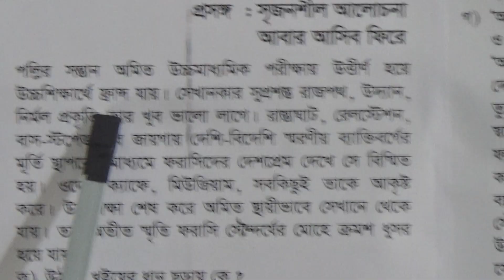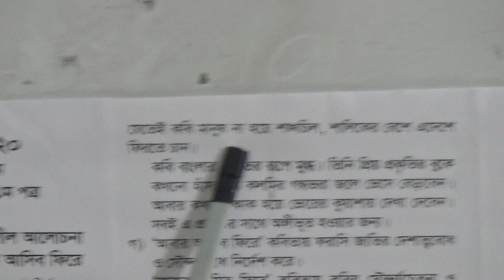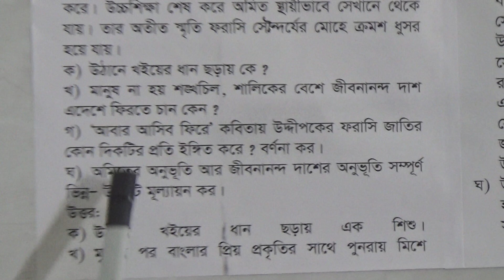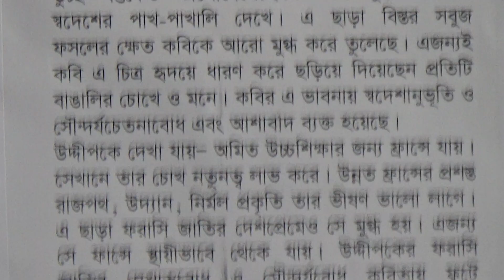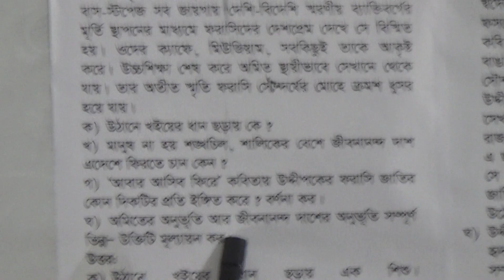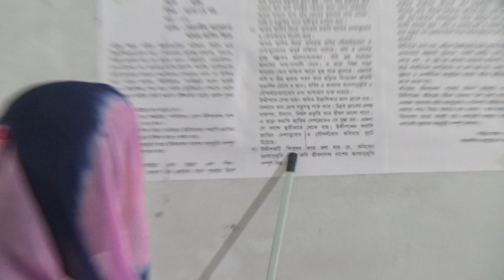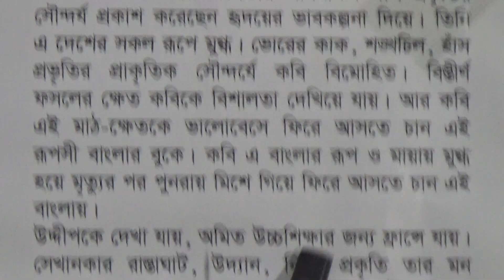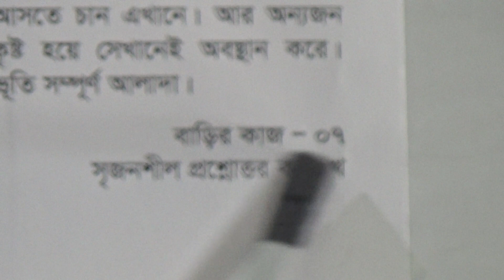শ্রেণি: অষ্টম, বিষয়: বাংলা ১ম পত্র (পাঠ-৮), আলোচ্য বিষয়: সৃজনশীল প্রশ্ন উত্তর আলোচনা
বার্ষিক
শ্রেণি: অষ্টম
বিষয়: বাংলা ১ম পত্র (পাঠ-৮)
আলোচ্য বিষয়: সৃজনশীল প্রশ্ন উত্তর আলোচনা
শিক্ষক: আবিদা সুলতানা